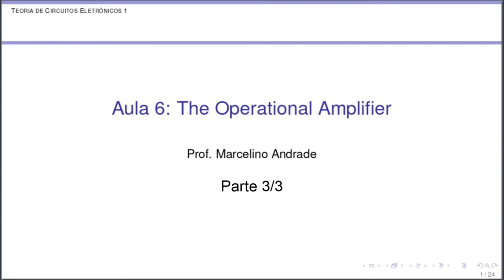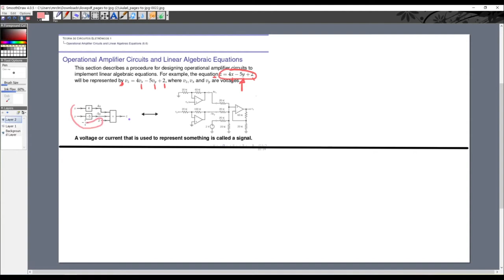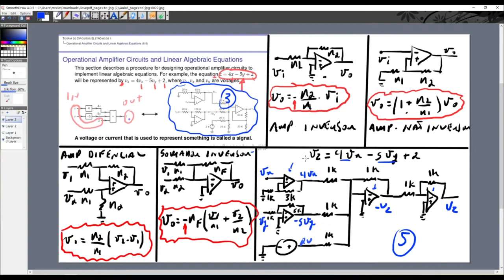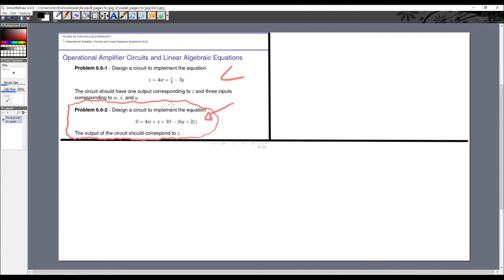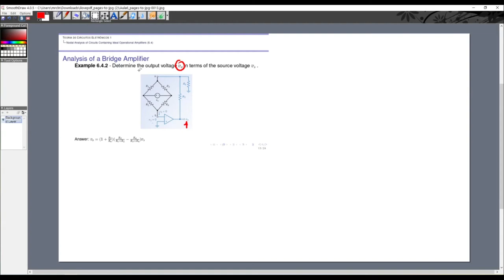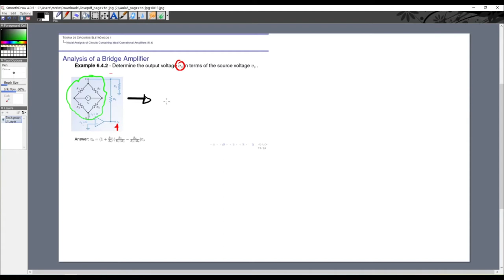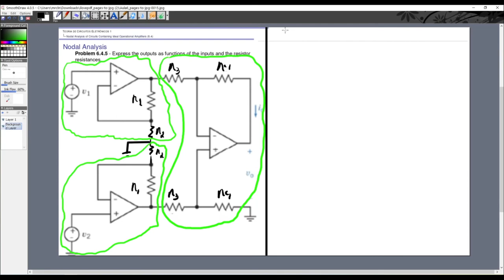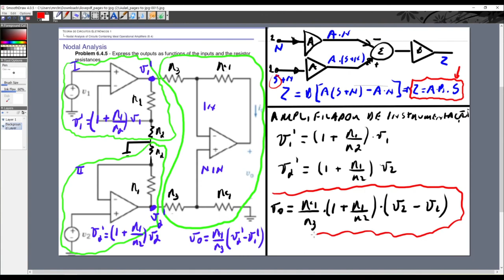Aula 6: The Operational Amplifier - Vídeo 3/3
Contents

Introduction (6.1)
The Operational Amplifier 6.2
Operational Amplifiers 5.2 (Sadiku)
The Ideal Operational Amplifier (6.3)
Nodal Analysis of Circuits Containing Ideal Operational Amplifiers (6.4)
Design Using Operational Amplifiers (6.5)
Operational Amplifier Circuits and Linear Algebraic Equations (6.6)

Introduction to Electric Circuits by James A. Svoboda, Richard C. Dorf, 9th Edition
Fundamentals of Electric Circuits by Alexander and Sadiku, 4th Edition